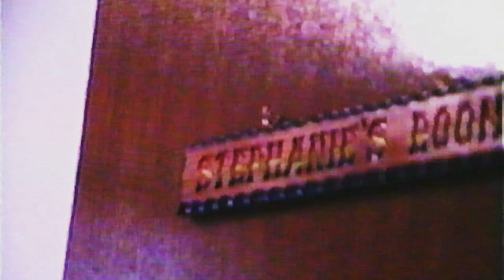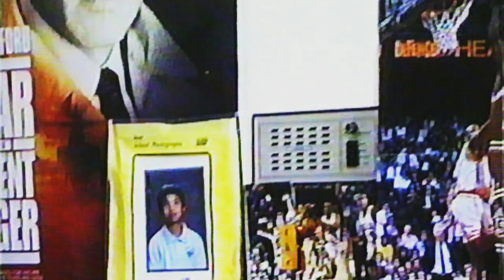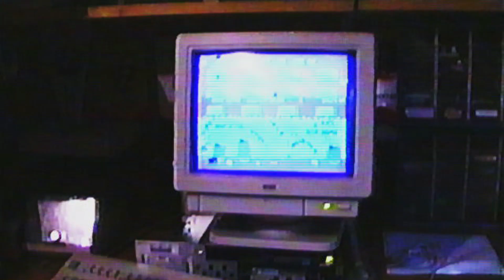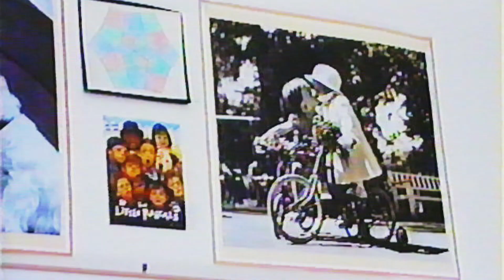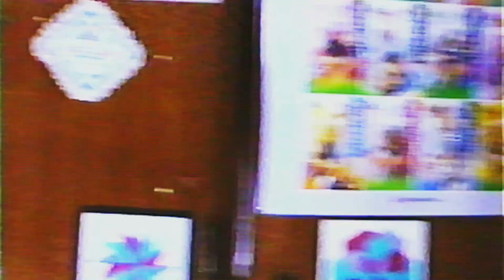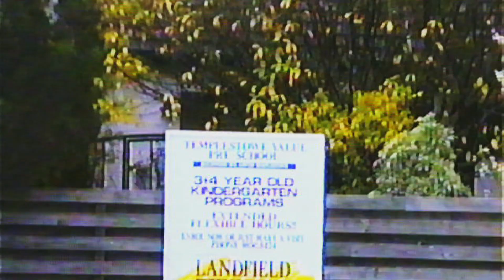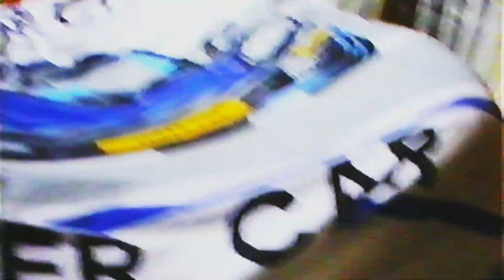1996 Jul-Sep Home videos - Dangs + Basketball Final + Cleaning Marble Stairs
13/07/1996 Dangs
14/08/1996 Basketball Final
13/09/1996 Cleaning Marble Stairs